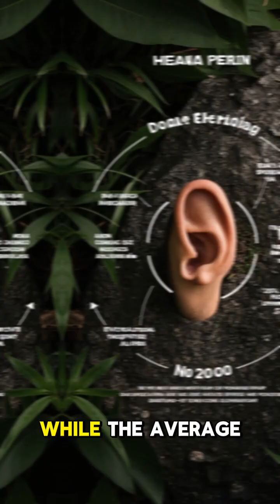Dogs can hear higher frequencies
🎧 What Your Dog Hears That You Can’t! 🐶👂
Your dog lives in a world of sound that’s completely beyond human hearing. While we max out at 20,000 Hz, dogs can hear up to 65,000 Hz—that’s three times more sensitive! 😮

From distant footsteps to high-pitched frequencies we can’t detect, your dog is tuned into a hidden layer of the world. Ever wonder why your pup perks up before the doorbell rings or hears things you can’t? Now you know.

With 18 muscles in each ear, dogs don’t just hear—they focus on sound like true professionals. That’s not just cute ear-tilting—it’s a built-in radar system. 🛰️🐕

🔔 Tap play to explore your dog’s secret hearing superpower!